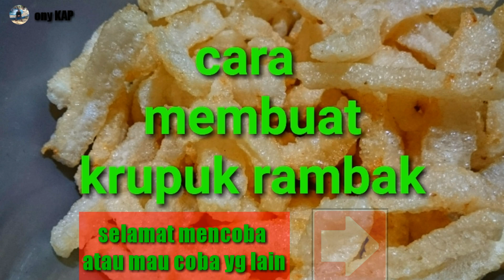Resep dan cara membuat kue kering untuk lebaran mudah dan simpel